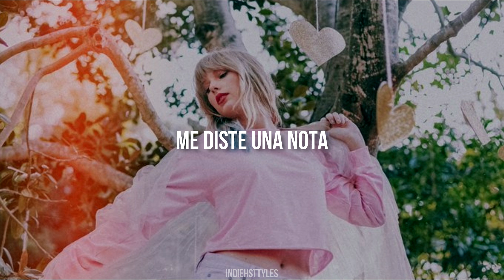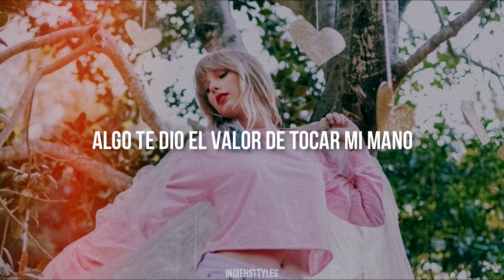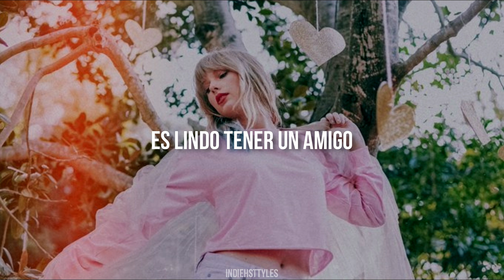Taylor Swift - It's Nice To Have A Friend // Español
A mucha gente no le gustó esta canción pero la verdad es que yo la encuentro muy tierna, me encanta ❤
LYRICS
[Verse 1]
School bell rings, walk me home
Sidewalk chalk covered in snow
Lost my gloves, you give me one
"Wanna hang out?" Yeah, sounds like fun
Video games, you pass me a note
Sleeping in tents

[Chorus]
It's nice to have a friend (Ooh)

[Verse 2]
Light pink sky, up on the roof
Sun sinks down, no curfew
20 questions, we tell the truth
You've been stressed out lately, yeah, me too
Something gave you the nerve
To touch my hand

[Instrumental bridge]

[Verse 3]
Church bells ring, carry me home
Rice on the ground looks like snow
Call my bluff, call you "Babe"
Have my back, yeah, every day
Feels like home, stay in bed
The whole weekend

[Chorus]
(Ooh)